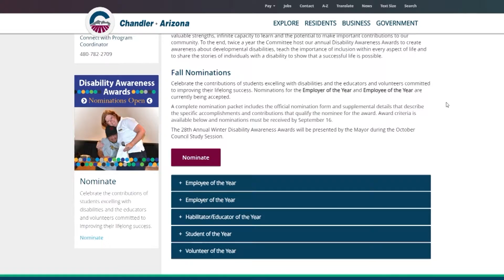Morning Minute with the Mayor Aug 26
Disability Awareness Award Nominations are Now Open

Today and every day, the Mayor’s Committee for People with Disabilities seeks to create awareness about developmental disabilities and teach the importance of inclusion within every aspect of life.

Twice a year, the Committee hosts the Disability Awareness Awards to celebrate the contributions of those excelling with disabilities and the educators and volunteers committed to improving their lifelong success.

Nominate at 👉chandleraz.gov/DisabilityAwarenessAwards